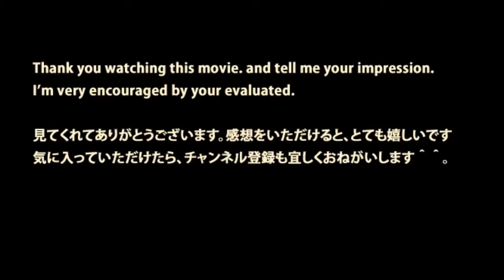JR東日本【京葉線のベテラン車掌】指差喚呼@海浜幕張駅 JR-East KEIYO-Line at KaihinMakuhariSt. Experienced Conductor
JR-East KEIYO-Line at KaihinMakuhariSt. Experienced Conductor JR東日本の京葉線の海浜幕張駅のホームです。 紅色のアルミ車両が入線します。 ベテラン車掌が .

JR-East Keiyo-Line,a gentleman conductor at KaihinMakuhariSt. 海浜幕張駅のホームです。 京葉線線各駅停車のE233系の紅色ラインのあるアルミ車両が入線します.